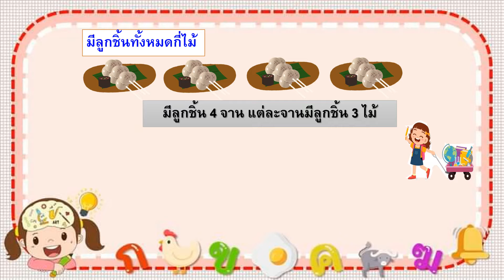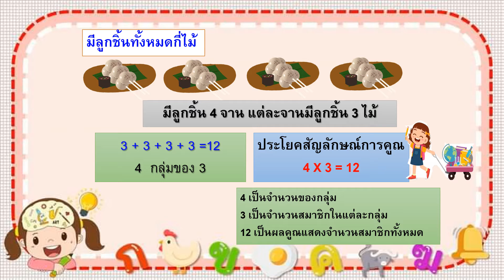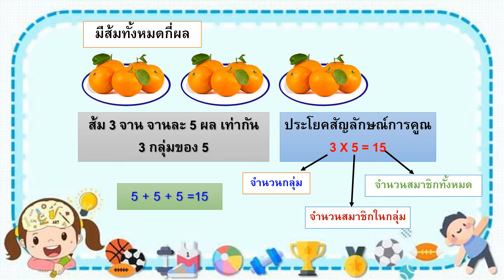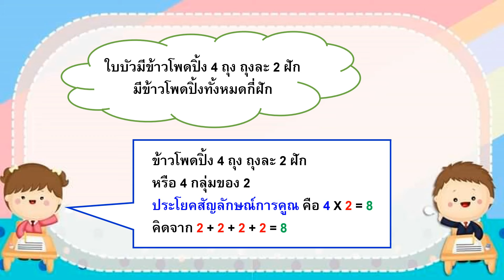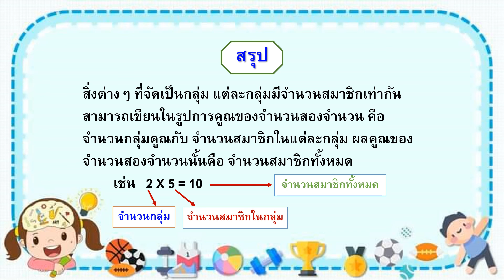วิชาคณิตศาสตร์ เรื่อง ความหมายของการคูณ ชั้นประถมศึกษาปีที่ 2 By ครูนา